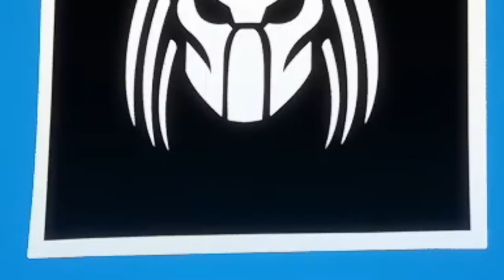Find Mysterious Pod Location | Beef Boss, Remedy and Dummy locations | Jungle Hunter Challenge Guide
Nintendo Switch Friend Code : SW- 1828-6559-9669
PSN : DaddyGamerFred
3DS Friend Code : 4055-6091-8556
Pokèmon G0 Trainer Code : 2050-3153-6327